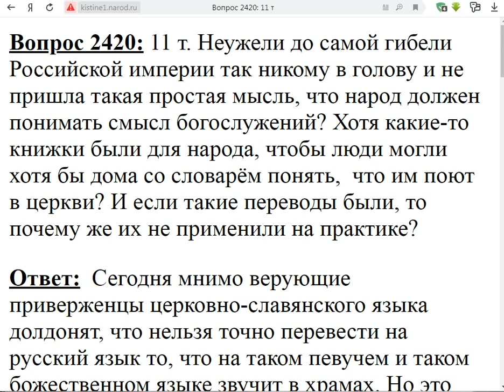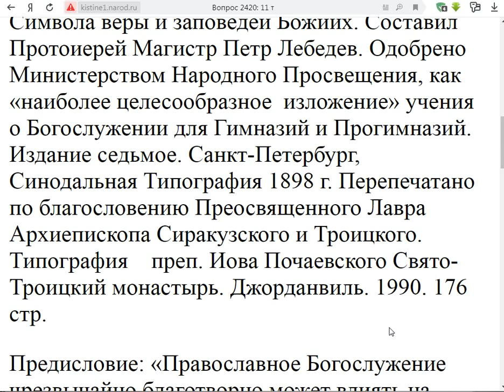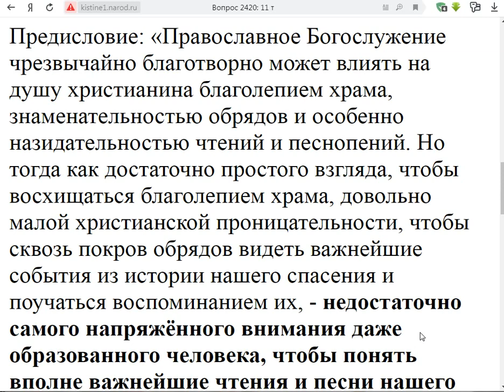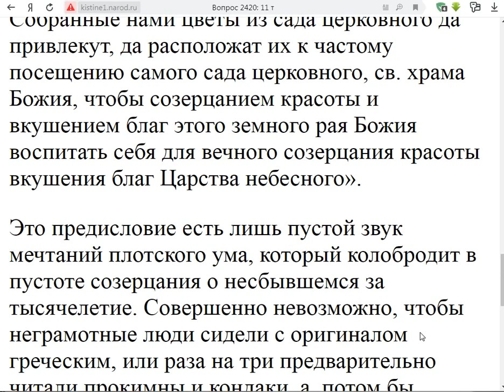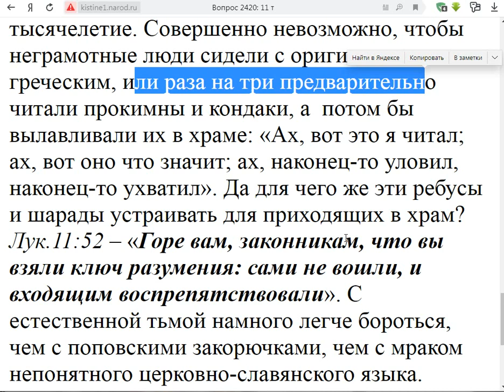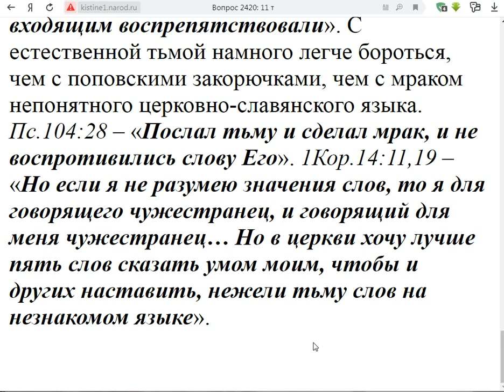2420. Были ли переводы богослужений на русский язык?